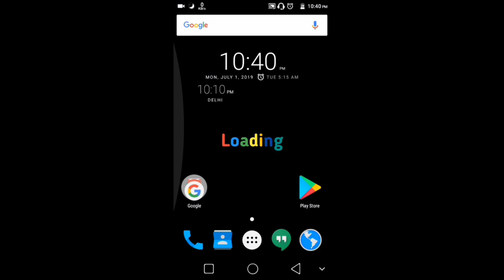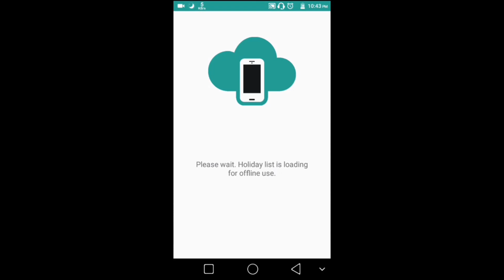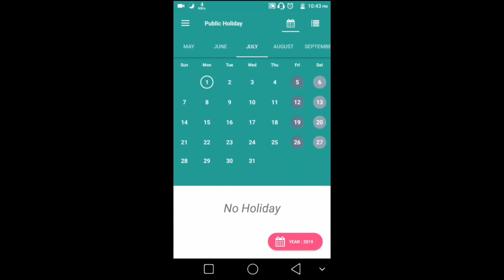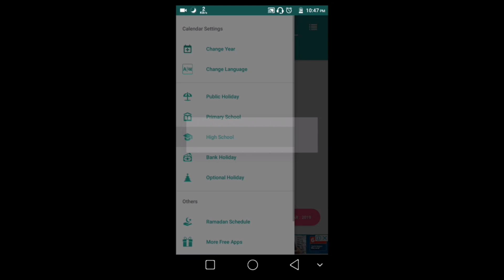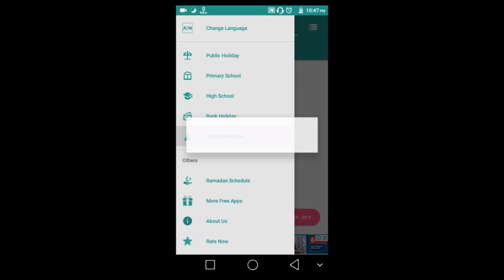Govt holiday list take a look at the thought a small app | Holidays Calendar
The number of holidays that will be provided in this app

- Ramadan Schedule 2019
- Public Holidays 2019
- Primary School Holidays 2019
- High School Holidays 2019
- Bank Holidays 2019
- Optional Holidays 2019